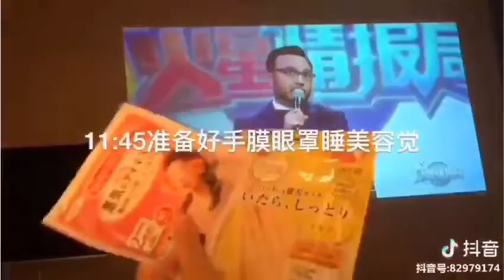LIFE OF A SINGLE GIRL ON CHINESE TIK TOK#1